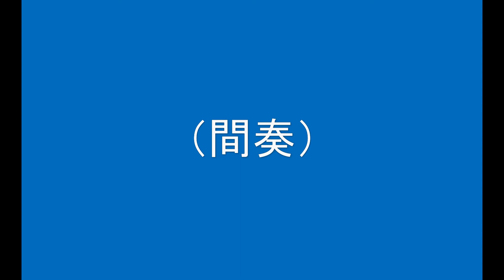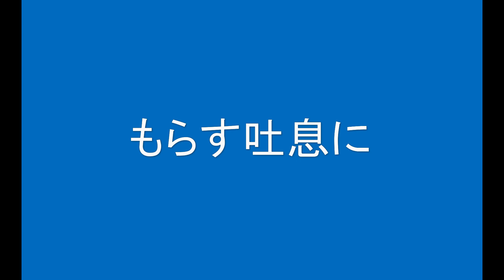ギターでつづる昭和歌謡 都はるみ(9) - 東京セレナーデ【昭和57年】（カラオケ）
数ある昭和歌謡の名曲にスポットをあて、ギター演奏とMIDIを使った動画を1か月に10曲（動画は20本）以上のペースで配信しています。
この曲は1982（昭和57）年の曲です。はるみ節ではなく、しっとりと歌い上げた曲です。

カラオケボックスでかかっているようなガイドメロディーは入っていません。歌の練習に使ってもらえば幸いです。